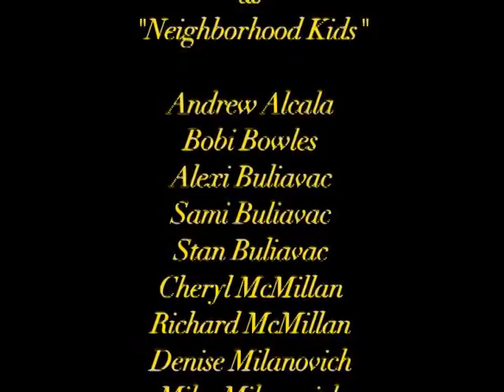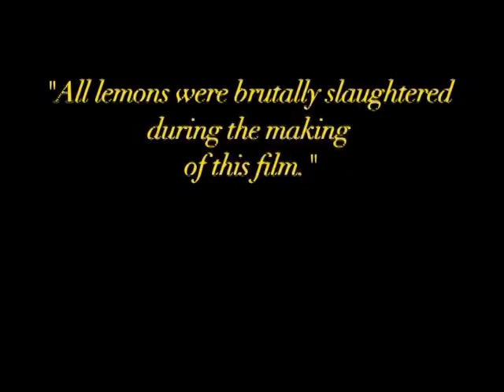When Life Gives You Lemons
"A man rushes to make more lemonade for the little girls lemonade stand before she runs out." I made this in 2004.